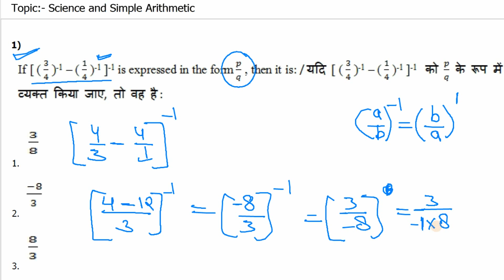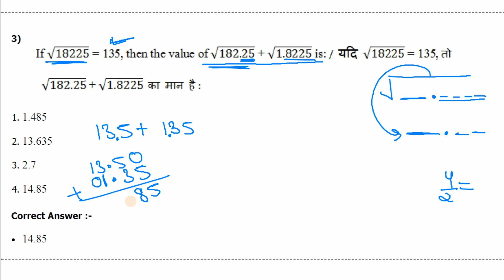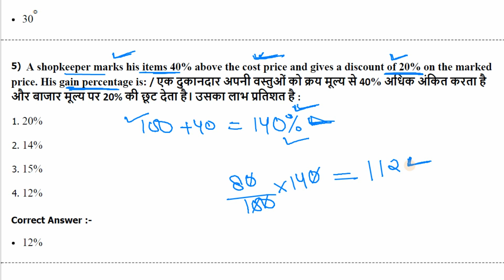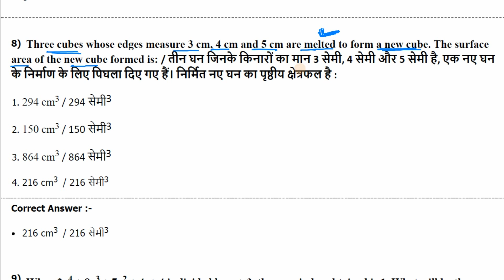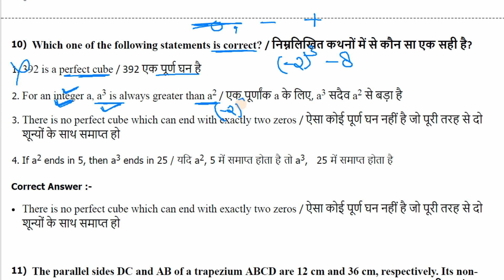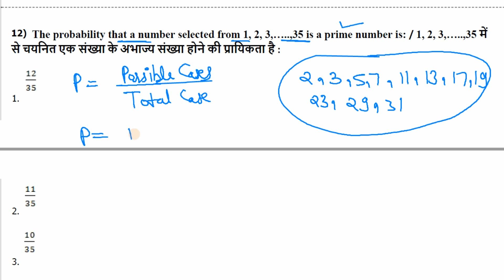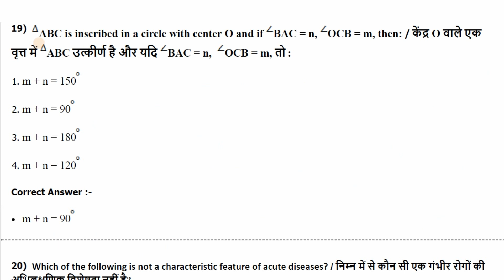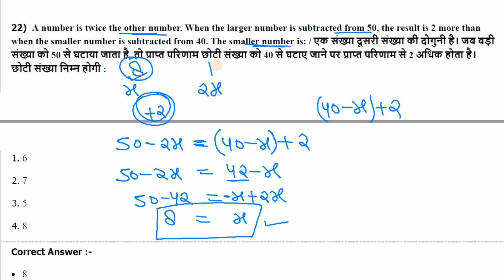MP POLICE CONSTABLE 2020 // Maths // Part - 10 // Previous year questions 2017 // 7 STUDY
Important for all PEBexams-
Important for all Vyapam exams -
Link of peb / vyapam updates -

COMPUTER for Jail Prahari, MP Police, MP SI, all peb exams, SSC and Bank exams Playlist link -

ENGLISH for MP police, MP SI, mp jail prahari and for all vyapam exams, also imp for ssc and bank exams Playlist link -

Madhya Pradesh Jail Prahari 2018  Maths   Previous year questions PART- 1 -

Madhya Pradesh Jail Prahari 2018 Maths   Previous year questions PART- 2 -

MP POLICE CONSTABLE 2017 Maths previous year questions
mp police constable maths previous year questions
mp police old question paper maths
MP POLICE OLD QUESTIONS MATHS
mp police maths previous year question
MP Police constable previous year questions MATHS with solution
MP Police constable maths previous year question
mp police 2017 papers solution
mp police constable papers
mp constable 2017 previous questions
mp constable maths previous year question
mp police constable previous year questions MATHS